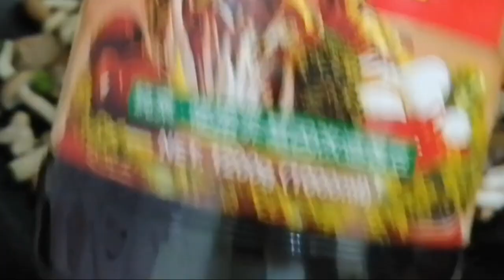Chinese fried rice recipe with mayonnaise 😀